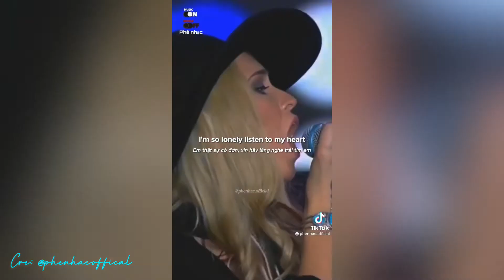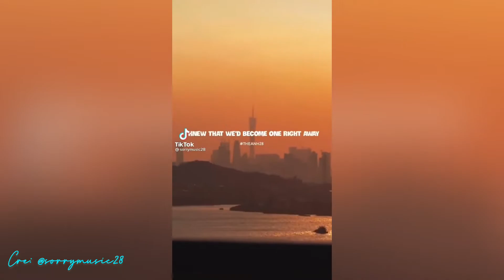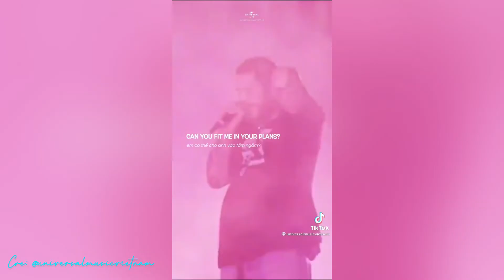[USUK Chill🦕] Những bản nhạc USUK “Chill” trên Tiktok #1